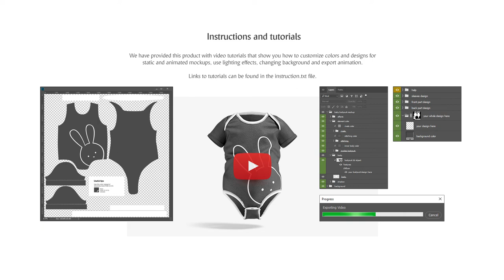Baby Bodysuit Animated Mockup Presentation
System Requirements:
• Photoshop CC 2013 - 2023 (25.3)
• Photoshop 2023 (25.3) - last update - is not supported

Rotate the bodysuit 360° to show all details of your cute design. Integrated 3d object allows you to superimpose your deisgn on the bodysuite as realistically as possible, taking into account all the folds and unevenness of the fabric.

Product includes:
• 1 psd with animated bodysuit;
• 5 psd with static bodysuit;
• 16 background textures;

Editable elements:
• bodysuit color and design;
• elements color (rivets, edging tape, stitching and inner body);
• highlights;
• shadows;
• background;

Save animation as:
• animated gif;
• HD video mp4;

Important:
• Check system requirements and follow the video instructions, links to which are in a text file called "instructions.txt";
• If you are using Photoshop 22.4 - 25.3 then to work with this mockup you need to go Photoshop Preferences-Technology previews and enable Deactivate Native Canvas. You will need then to close and restart Photoshop;
• Since version 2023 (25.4) to the latest update inclusive, Photoshop has excluded some functions related to 3D objects, therefore, to use this mockup you need to downgrade to a lower version of Photoshop up to 25.3. See how to get the Photoshop version back